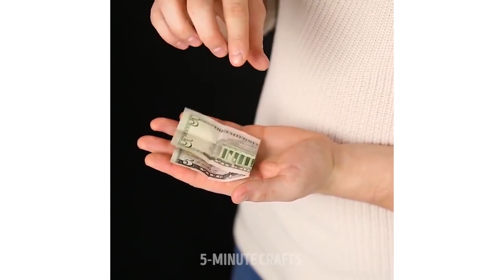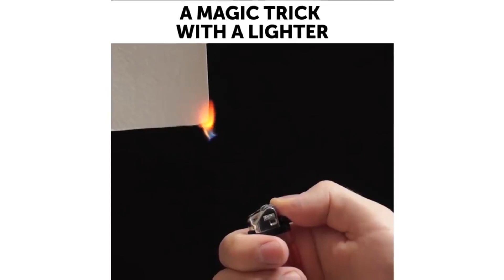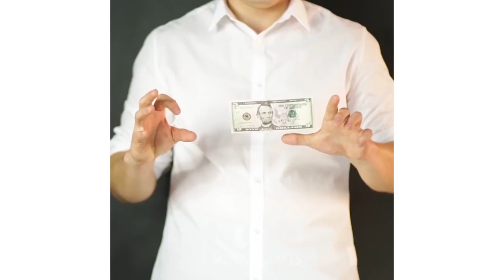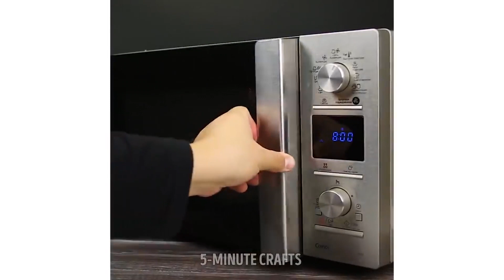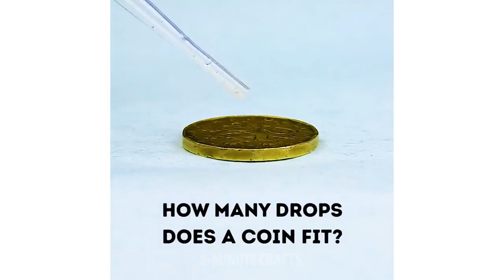17 MÁGICAS SECULARES COMPROVADAS EM SHOWS SENDO REVELADAS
Os truques mágicos mais famosos do mundo finalmente revelados! Você está pronto para ir para os bastidores? Se sim, então aqui está o que você vai ver!